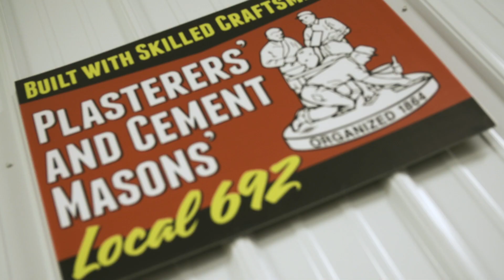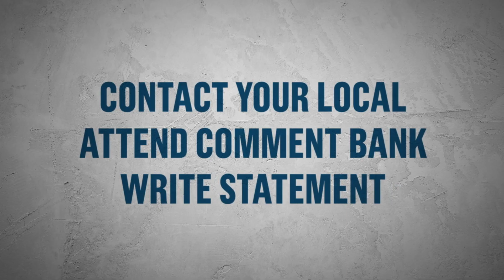OPCMIA Apprenticeship Programs Under Threat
In this video, OPCMIA Local 599 B.A. Kilah Engelke explains the threat to our Apprenticeship Program posed by the Trump Administration’s plan to allow substandard Industry-Recognized Apprenticeship Programs (IRAPS) in construction.